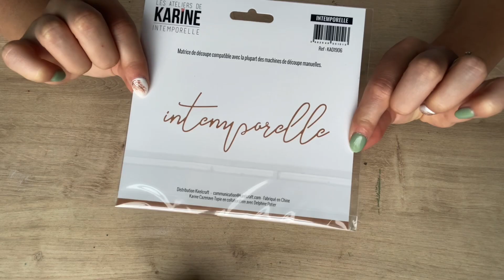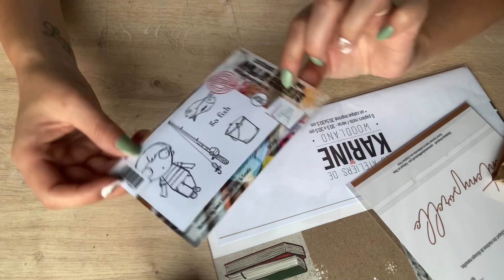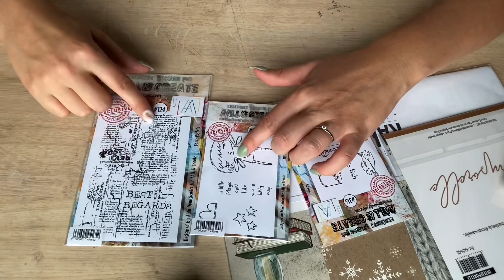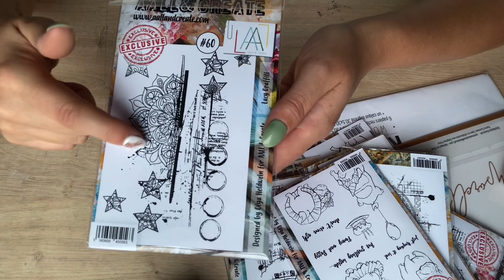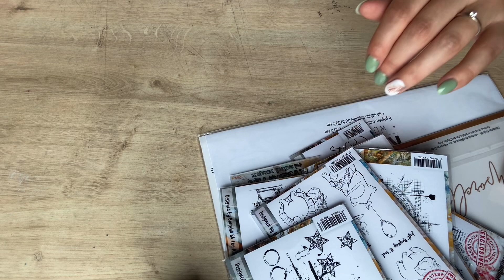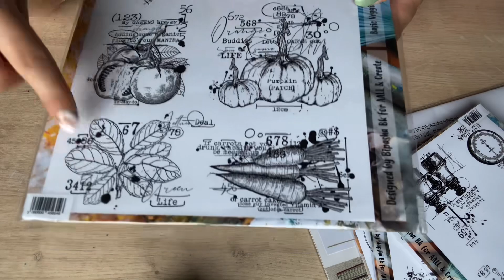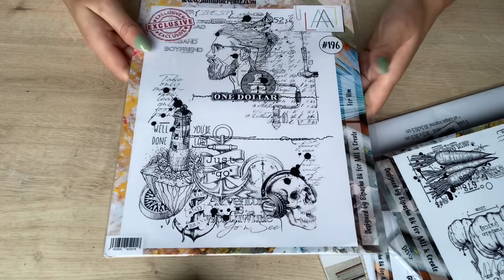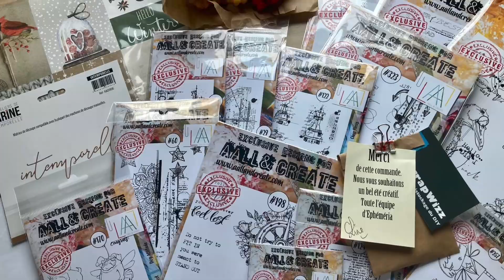Haul soldes scrapbooking xxl des prix de fou chez ephemeria (aall and create, atelier de karine …)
Découvrez tous mes achats chez ephemeria pour les soldes !
Des prix de fou et mes craquages aall and create , les ateliers de karine …

Des supers promos 🤩🤩🤩